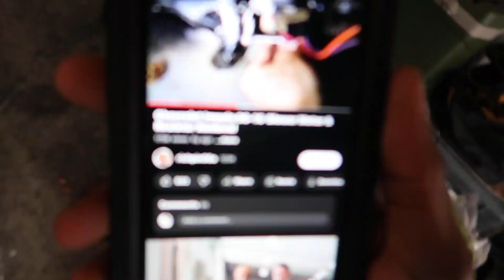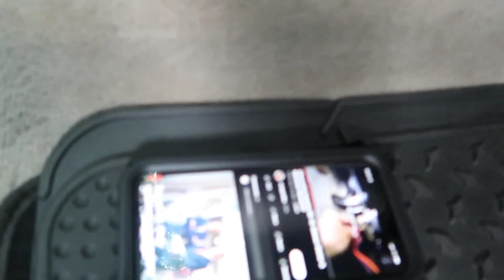THE END?! Did It Fix It?!🚗💨 *Part 2*!!